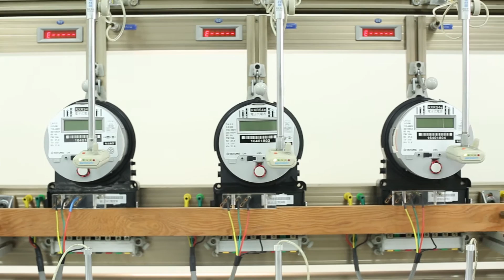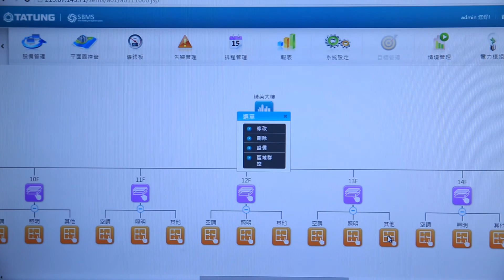大同智慧電表解決方案(Tatung AMI Solution)